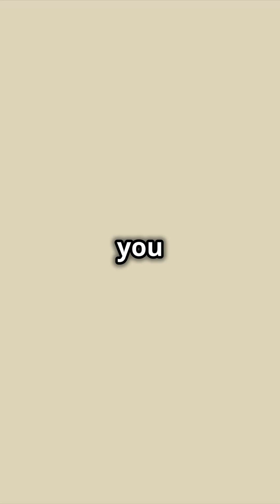World's Top 5 Longest Rivers Takes Days To Navigate#facts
Dive into the incredible world of water as we explore the **Top 5 Longest Rivers in the World**! 🌍💦 From the majestic **Nile River** to the expansive **Mississippi-Missouri River System**, we’ll take you on a journey showcasing their breathtaking lengths—measured in both kilometers and miles. Did you know the **Amazon River** is a whopping **6,992 kilometers** long? Or that the **Yangtze River** serves as a lifeline for millions? Join us for this quick, animated adventure bursting with fun facts and visuals! 🌊✨

Fun fact! Each continent is represented.